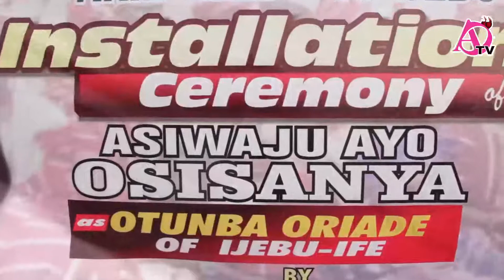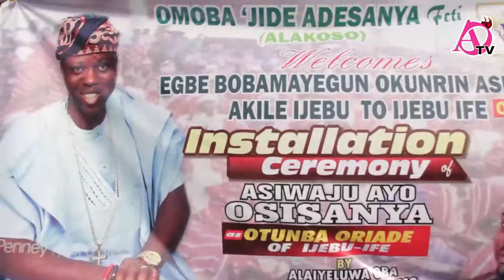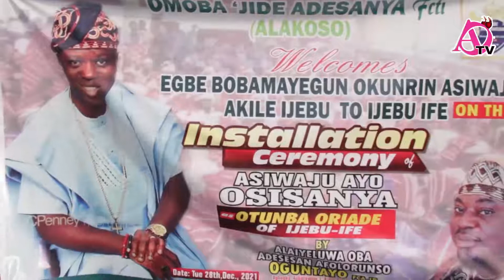DOLLARS RAIN ON MUSILIU ISHOLA AT HIS HOME TOWN IJEBU-IGBO AS ASIWAJU AYODELE BECOMES OTUNBA